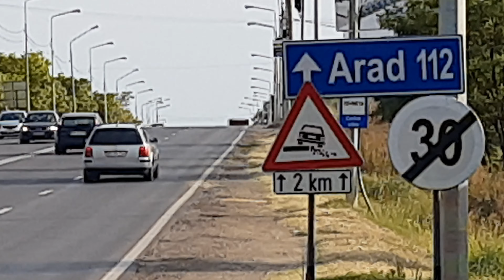Mercedes Benz O 408 si Setra S 315 H din Oradea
Tesan